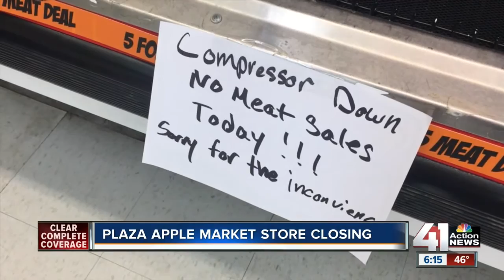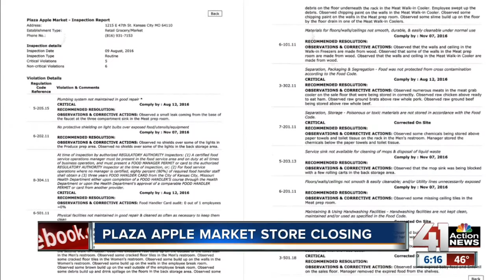Plaza Apple Market store closing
A busy grocery store is closing its doors and shoppers in Kansas City’s urban core want to know why.

41 Action News, KSHB, brings you the latest news, weather and investigative reports from both sides of the state line.